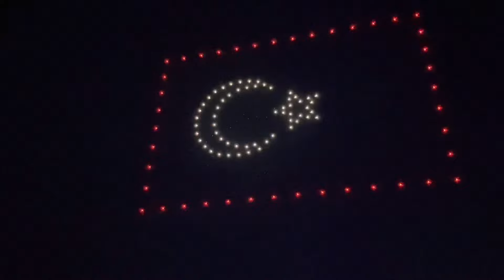Гала Ночь ‼️отель Botanik Platinum Турция часть 1‼️